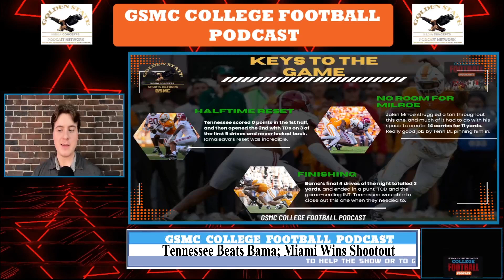Tennessee Wins Rock Fight Over Bama, Miami Outlasts Louisville | GSMC College Football Podcast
In this episode of the GSMC College Football Podcast, we recap an exciting day in college football, starting with Tennessee’s gritty victory over Alabama in a classic defensive battle. The Volunteers edged out the Crimson Tide in a low-scoring, hard-fought contest. Meanwhile, Miami and Louisville treated fans to an offensive showcase, with the Hurricanes outlasting the Cardinals in a high-scoring shootout. We break down both games, analyze key plays, and discuss the implications for each team's season moving forward.